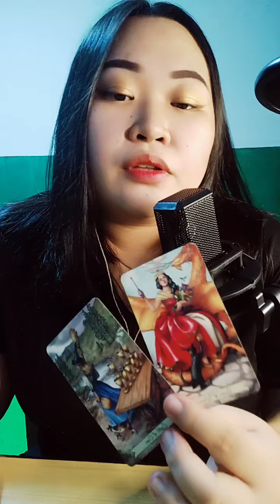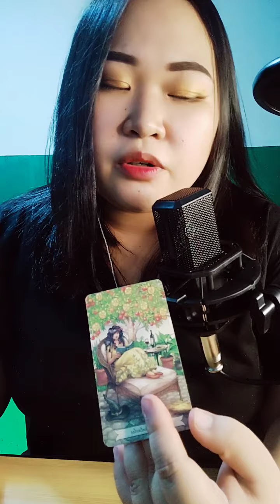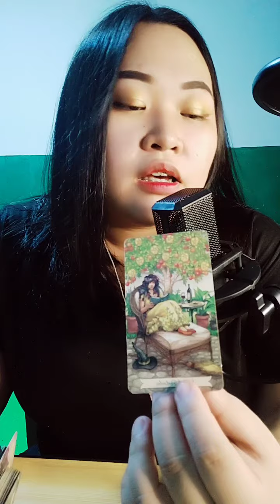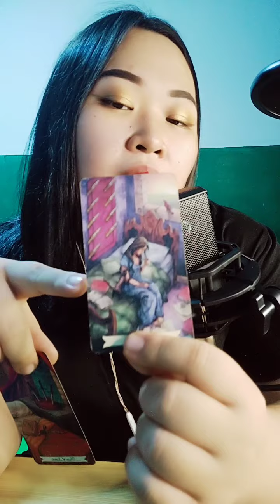🌍 Lumalayo sya kasi nahihirapan sya pigilin ang nararamdaman nya. Taurus/Virgo/Capricorn